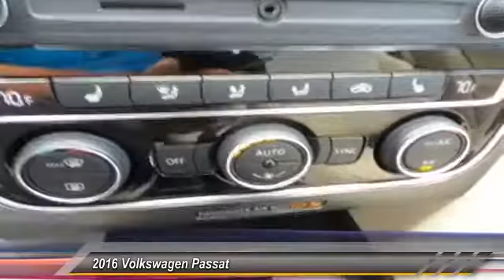2016 Volkswagen Passat Amarillo Texas JS9925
2016 Volkswagen Passat 4dr Sdn 1.8T Auto R-Line w/Comfort Pkg

Street Volkswagen
8707 Pilgrim Drive

NOTITLE